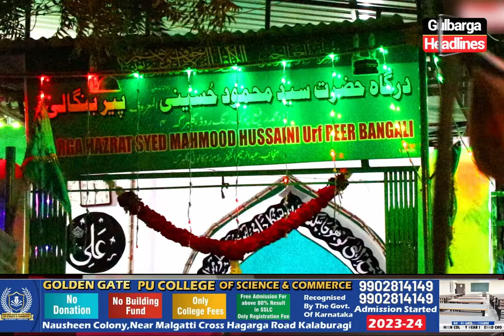656 URS SHAREEF OF Dargah Hazrath SYED MAHMOOD HUSSAIN |Al Maroof Peer Bangali R.A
656 URS SHAREEF OF Dargah Hazrath SYED MAHMOOD HUSSAIN |Al Maroof Peer Bangali R.A

SANDAL :- ( 12th Moharram ) 31th JULY
CHIRAGAN :- ( 13th Moharram ) 1st August
ZIYARATH :- ( 14th Moharram ) 2nd August

Adress Peer Bangali Dargah Noorani Mohallah Ring Road Gulbarga